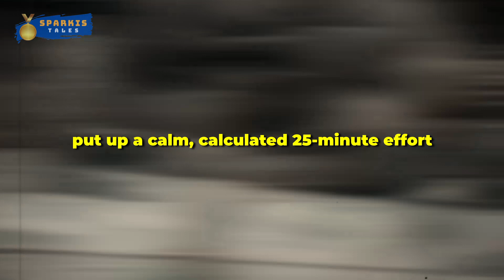Highest PPV Buys In The UFC | MMA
The UFC is a big business these days, and the biggest MMA fights have attracted massive crowds, with millions of people tuning in to see the best fighters compete. Conor 'The Notorious' McGregor has helped the UFC skyrocket in popularity, and he understandably features prominently on the list of top PPV buys. McGregor has helped to bring top MMA fighting into the mainstream, and his influence extends beyond sports. While his in-ring performances have declined in recent years, no one can deny his tremendous pulling power when it comes to crowd size. Let's take a look at some of the highest PPV buys in the UFC history, and why it's fair to say that McGregor is Notorious in this field:

Told by Sparki.

#5. Cerrone vs McGregor. PPV buys: 1,350,000.
In January 2020, McGregor took on Donald 'Cowboy' Cerrone in the main event of UFC 246. McGregor came out swinging with a massive, winging left hand to start the fight. Cerrone dodged it, and the two men locked arms. McGregor then struck Cerrone with his shoulder and elbow, which Donald claimed startled him and busted him up early. McGregor then landed a knee, and when the clinch was broken, The Notorious caught Cowboy with a high kick to Donald's jaw. McGregor rushed on Cerrone as he wobbled. Donald was knocked out, and Conor continued to attack until referee Herb Dean stopped the fight.

#4. Diaz vs McGregor 2. PPV buys: 1,600,000.
In August, McGregor was to fight Nate Diaz for the second time in 2016, in the main event of UFC 202. McGregor, who lost his first UFC fight by second-round submission to Diaz in March, put up a calm, calculated 25-minute effort. McGregor downed Diaz three times in the opening two rounds but showed patience by not rushing in for the finish. That was a mistake he made in the first bout. Nate escaped the early knockdowns and came back, outstriking Conor and winning the third round. McGregor fired a strong kick to the body in the fourth round, which effectively pushed Diaz back. Nate earned his only takedown of the fight in the fifth round, just before the final bell.

#3. Poirier vs McGregor 2. PPV buys: 1,600,000.
UFC 257 took place in January 2021. This event featured a lightweight rematch between McGregor and Dustin 'The Diamond' Poirier. They previously faced each other in a featherweight fight at UFC 178 in 2014, which McGregor won by first-round TKO. On all three judges' scorecards, Poirier lost the opening round of the fight, but the tide later turned. With calf-kicks immobilizing McGregor's lead leg, the battle shifted in Poirier's advantage, and the American star shocked the UFC world by landing a series of punches before putting McGregor down with heavy strikes in the second round and Dustin won his rematch with Conor via TKO.

#2. Poirier vs McGregor 3. PPV buys: 1,800,000.
Nobody could have imagined what was going to happen in the UFC 264 main event in July 2021 in Las Vegas. The much-anticipated trilogy battle between Dustin Poirier and Conor McGregor ended in disappointment. Both fighters traded punches and kicks at first until Poirier dragged the bout to the canvas. Poirier laid into McGregor's guard with a series of hard elbows and blows after a brief guillotine attempt by the former two-division champion came up short. Conor escaped Dustin's ground and pound and got back on his feet but was met with another blow from Poirier. The injury happened as McGregor made a step backward in the last seconds of the first round and grotesquely broke his leg, thus ending the fight.

#1. Khabib vs McGregor. PPV buys: 2,400,000.
The Irishman and Khabib 'The Eagle' Nurmagomedov shared the Octagon in October 2018 at UFC 229, but Khabib and McGregor's feud goes much further back. On a night few will ever forget, their rivalry exploded when they finally met in the cage. Khabib dominated McGregor on the ground and in the stand-up, although Conor did take a round from Khabib according to a couple of judges. The two put on a show, but in the end, Mcgregor had to tap out of the fight early in the fourth round. The fight was defined by the ridiculously unnecessary events that followed.

Fair-Use Copyright Disclaimer: This video constitutes a fair-use of any copyrighted material as provided for in section 107 of the US copyright law and was made for educational and entertainment purposes only. It has no negative impact on the original works, rather the opposite, and only pieces of original videos are used to get the point through where it is needed.